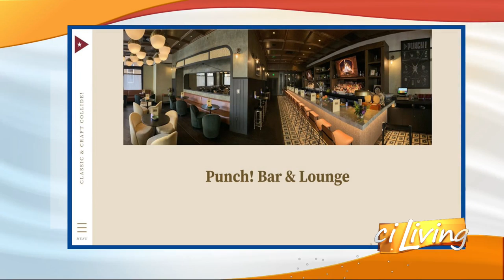CI Living Punch! Bar and Lounge Reveal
CI Living We are enjoying drinks from Punch!  In Downtown Champaign